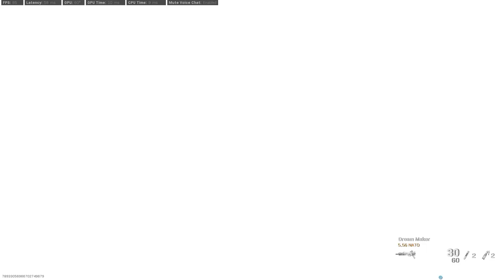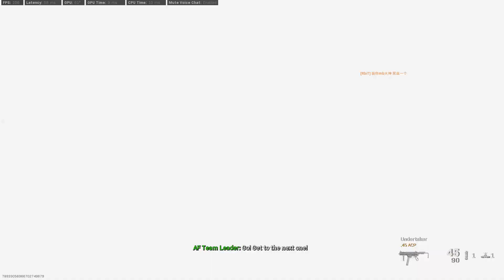Call of Duty: Modern Warfare - Player using AimBot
Player name is Big Dipper, jump to 3:53mins, and watch his aim from cover to make a headshot and how it quickly it adjusted. Same at 8:50mins, look how he shot me from the wall haha Teammates complained the same at the end of the game.